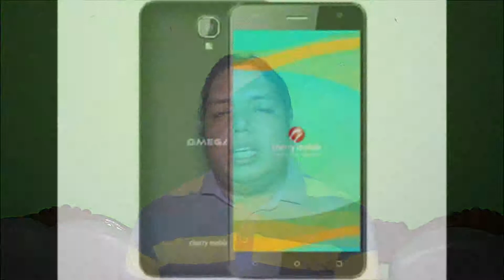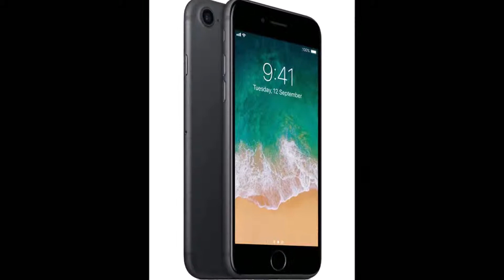Every phone i ever owned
I owned 10 phones in all...each with its own story
what was your favorite phone from the past?